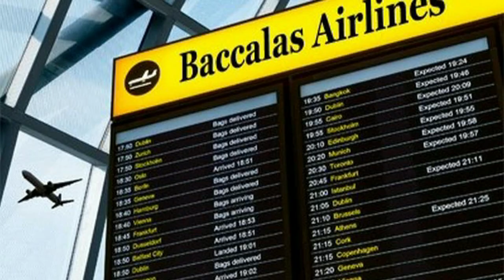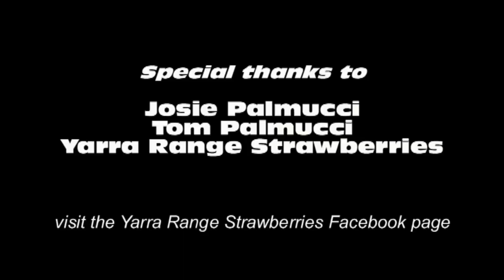The Baccalas - Yarra Range Strawberries Farm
Dom  Baccala visits Yarra Range Strawberry Farm at Xmas 2016